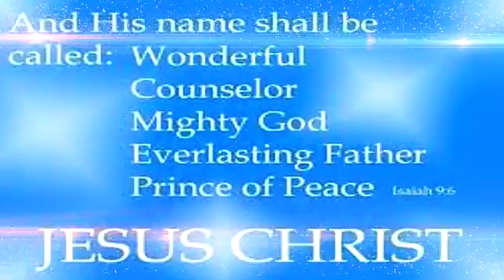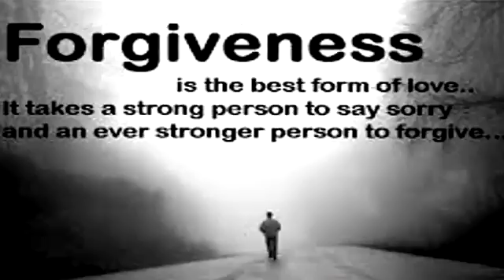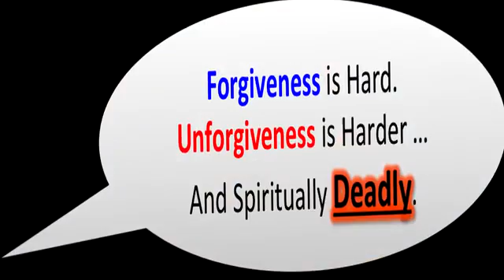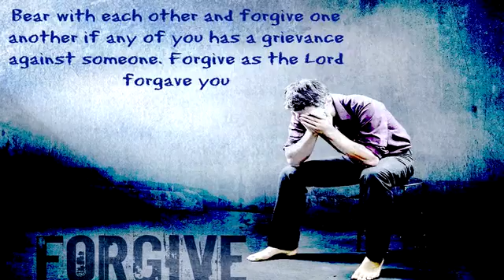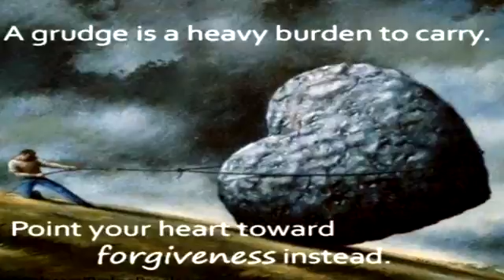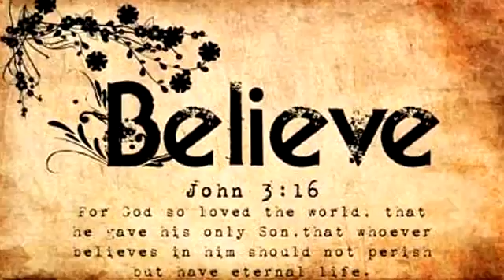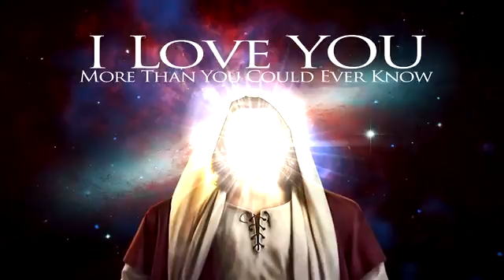March 2, 2017(110)